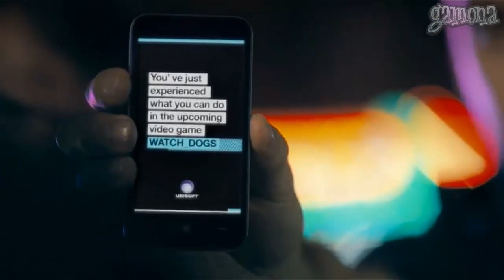Watch Dogs - Werbespot - Amazing Street Hack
Mehr über Watch Dogs könnt ihr hier erfahren!